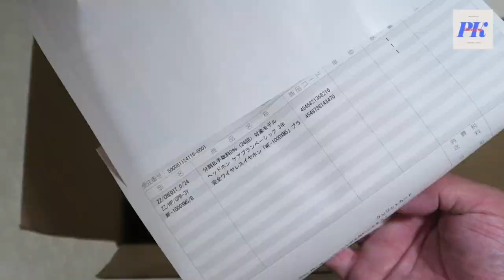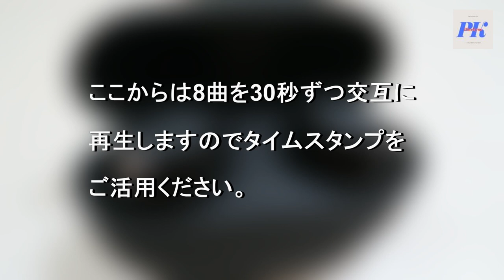【WF-1000XM5】耳の小さい人でも安心！前作より小さくなってさらに進化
※実際の音はもっとクリアです。
　ハイレゾで録音していますが劣化は避けられないです。
　あくまでもご参考程度にご視聴ください。

00:00 オープニング
01:45 大きさ比較
02:01 装着感チェック

02:10 音質比較
02:21 (1曲目)WF-1000XM4
02:51 (1曲目)WF-1000XM5

03:21 (2曲目)WF-1000XM4
03:51 (2曲目)WF-1000XM5

04:21 (3曲目)WF-1000XM4
04:51 (3曲目)WF-1000XM5

05:21 (4曲目)WF-1000XM4
05:51 (4曲目)WF-1000XM5

06:21 (5曲目)WF-1000XM4
06:51 (5曲目)WF-1000XM5

07:21 (6曲目)WF-1000XM4
07:51 (6曲目)WF-1000XM5

08:21 (7曲目)WF-1000XM4
08:51 (7曲目)WF-1000XM5

09:21 (8曲目)WF-1000XM4
09:51 (8曲目)WF-1000XM5

SONY WF-1000XM5

SONY WF-1000XM4

■効果音
「効果音ラボ」

■BGM
「甘茶の音楽工房」

■BGM
「DOVA-SYNDROME」